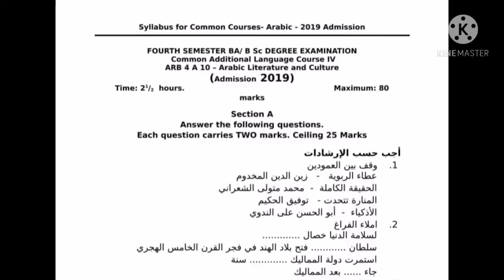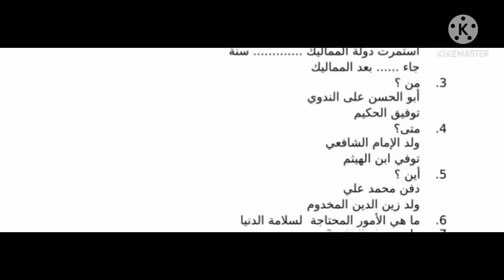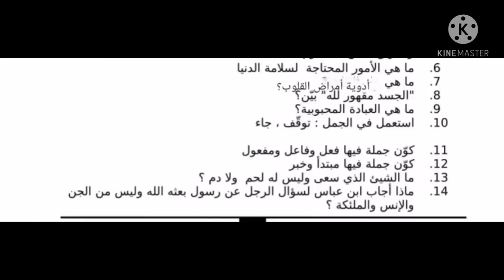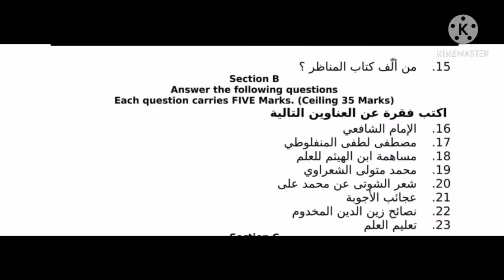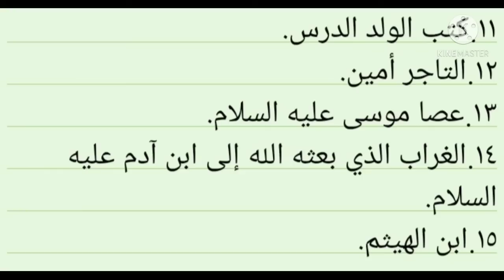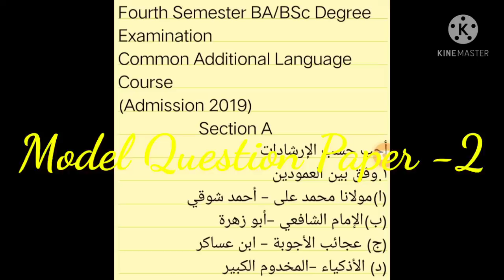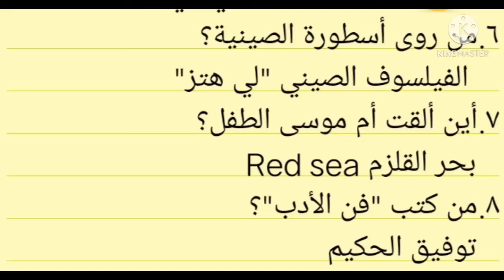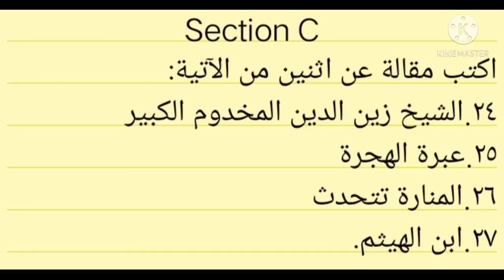Fourth Semester BA/BSc Arabic Question Paper Discussion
FOURTH SEMESTER BA/BSc,AFZAL-UL-ULAMA COMMON COURSE ARABIC
REGULAR & DISTANCE EDUCATION
ARB 4A 10 ARABIC LITERATURE AND CULTURE

العبر
2019 Admission
Calicut University